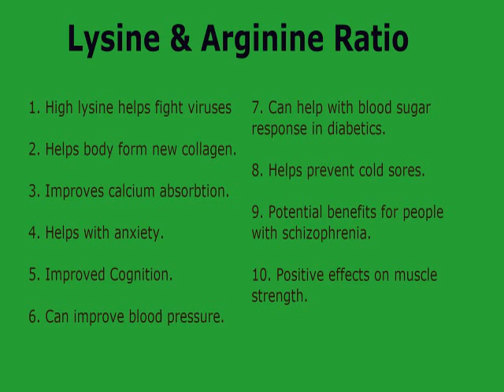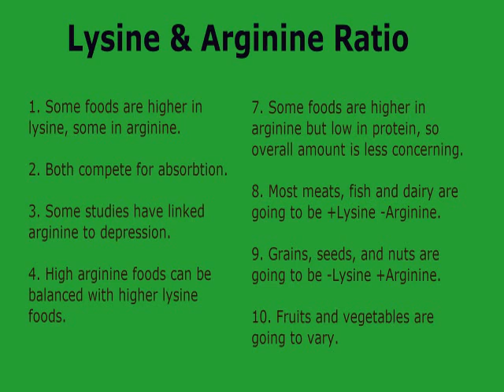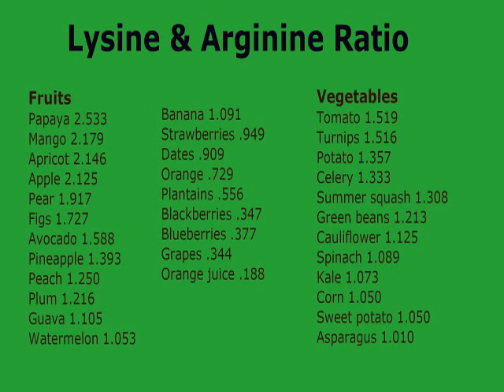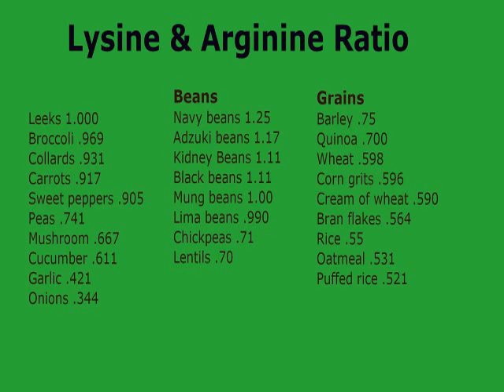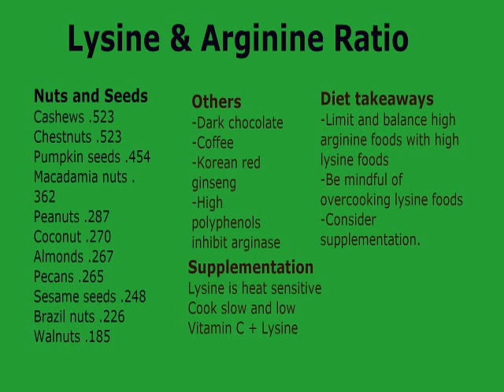Lysine Arginine Ratio- Food List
A short video about the benefits of a high lysine diet and what foods contain the amino acid.